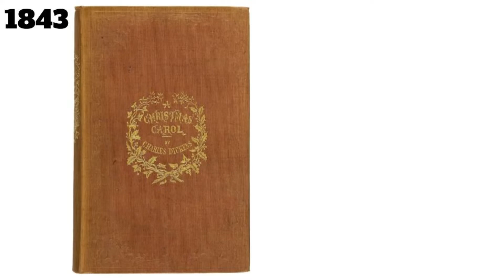December 19 - This Day in History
This video explains historical events that occurred on December 19.